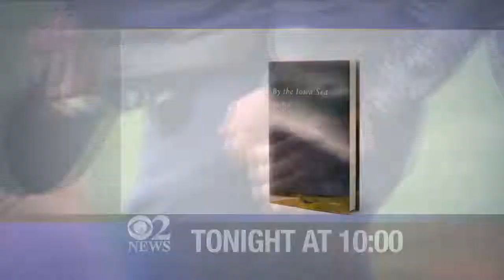KGAN By the Iowa Sea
Promo for story about local Iowa guy that has an autistic kid and wrote a book about his experiences.